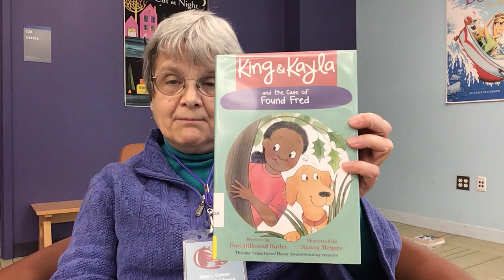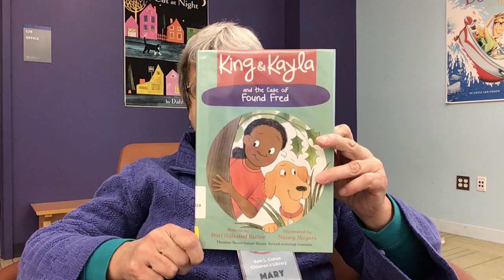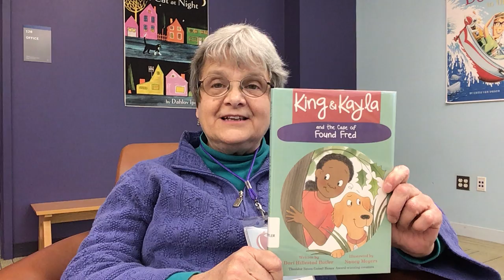King & Kayla read aloud [Part 3]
Join Mary of Portland Public Library as she reads King & Kayla and the Case of the Found Fred written by Dori Hillestad Butler and illustrated by Nancy Meyers. This book was published by Peachtree Publishing Company. These read alouds premiere each weekday at 6pm. Relax and listen along!